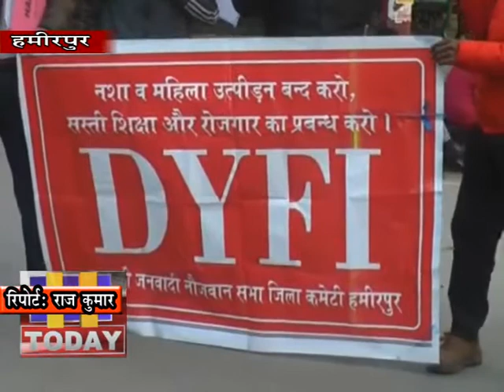30 JAN N 3 शहीदी दिवस के अवसर पर हमीरपुर गांधी chowk पर डीवाईएफआई इकाई हमीरपुर ने प्रर्दशन किया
शहीदी दिवस के अवसर पर हमीरपुर गांधी बीवूाचैक पर डीवाईएफआई इकाई हमीरपुर ने प्रर्दशन किया और महात्मा गांधी के शहीदी दिवस पर नारेबाजी की और बापू के हत्यारे नथू राम गोडसे का पुतला जलाया। इस अवसर पर करीब एक दर्जन कार्यकर्ताओं ने महात्मा गांधी के हत्यारों को आज तक सजा नहीं दिए जाने पर रोष व्यक्त किया।